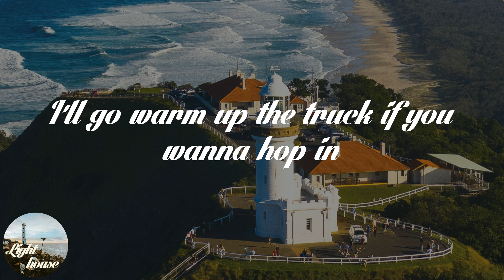Michael Ray - Think a Little Less (Lyrics)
🌤️ Lyrics: Michael Ray - Think a Little Less:
Midnight's creepin' in, we know better
Than leaving here together
And in case you were wondering
You've never looked hotter
So why even bother
Looking at the reasons not to
Maybe we ought to
Kiss a little more
Think a little less
Burning up the night like a cigarette
And get you out of this bar
Out of that dress
And kiss a little more
When your friends start asking you
Look 'em in the eyes
Tell a white lie
How I dropped you off at home
And I walked you to the door
Nothing more
Tomorrow you can say we're just friends
But baby ‘til then
We can kiss a little more
I'll go warm up the truck if you wanna hop in
Give you a minute or two
To say goodbye to your friends
Ain't gotta go home
But we gotta get gone
'Cause we've already waited way too long to
And do the only thing we've been thinking ‘bout doing
Since the moment, girl, we met
Yeah, think a little less

🌤️ Share Michael Ray - Think a Little Less with your friends!